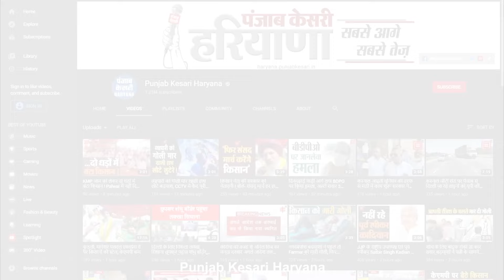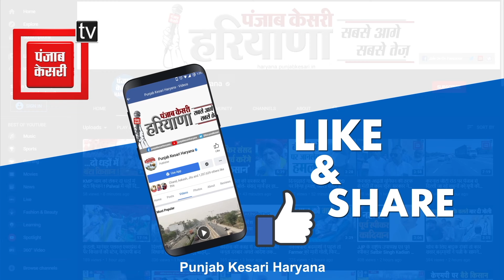Anil Vij ने Ambala Cant में किया मतदान, भाजपा कार्यकर्ताओं का बढ़ाया हौसला